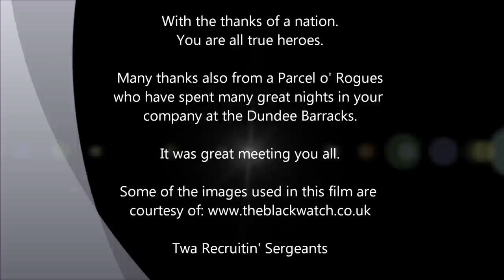Twa Recruitin' Sergeants by A Parcel o' Rogues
A Tribute to The Black Watch, The Gallant Forty Twa, performed by Dundee Folk Band A Parcel o' Rogues